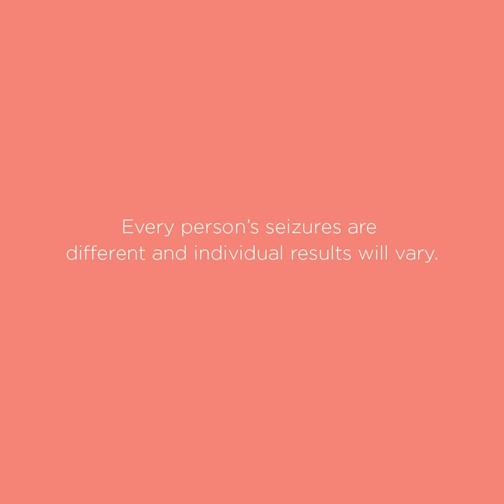Josh | Big Small Moments - Walk to End Epilepsy Giveaway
Don’t let epilepsy stop you from living your best life. The Big Small Moments – Walk to End Epilepsy Giveaway gives you the opportunity to win an experience to last a lifetime and to help spread EpilepsyAwareness.

to hear more inspiring stories & learn how you can win a trip for two to the Walk to End Epilepsy in Washington D.C. on April 18, 2020!

Every person’s seizures are different and individual results will vary.